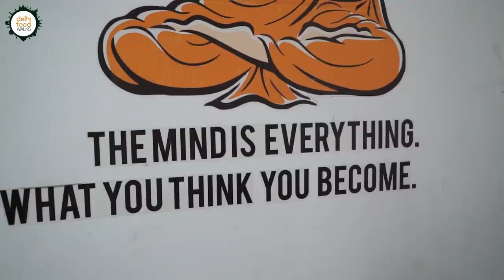HUGE Bihari Feast in Delhi I Kushi Kerao Jhor + Bata Maach Jhor + Oal Chokha + Chilki Roti + Rasiya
In the finale episode of the Community and Food Stories of Delhi Series, Season 2, we are diving into the rustic world of home cooked Bihari food as experienced at the home of our gracious host Archana in Katwaria Sarai, Delhi. She is a talented young home chef specialising in the cuisine of her home state Bihar.

During this gastronomic expedition, Archana had planned to introduce us to some of the festive time delicacies from her village that she has grown up eating and loving. The spread was a confluence of dishes cooked during Jitiya, Holi and other important occasions. The elaborate menu helped us gain a deeper insight into the vast world of Bihari food beyond the stereotypical dishes.

On reaching her place we met her fiance Ankur who is a fan of our shows and who belongs to Anubhav's home town Muzaffarpur. Over a cup of bay leaf flavoured black tea, Archana and Ankur brief us about their background and neighborhood. Both of them have been in Delhi for quite some time.

Soon after we went to the kitchen to witness the making of 3 of the 13 dishes in the menu. Interestingly we weren't aware of the elaborate spread right at the beginning. We realised it in due course of the conversation. To save time, Archana had prepared most of the dishes in advance.

She started with kushi kerao jhor. It is a unique earthy flavoured small peas curry that had a predominant flavour of garlic and whole aromatic spices. These peas are indigenous produce that aren't easily available all through. It is a jitiya festival special dish that is mostly relished with rice.

Next she made the oal ka chokha, a spicy and tangy mash made of boiled elephant foot yam. The tangy taste comes comes from the lemon which is indispensable else it would result in irritattion in the throat. It's unique taste brightens up your palate.

The third dish was bata fish curry whose hightlight was the mustard paste. After this she fried some savoury treats and we headed for then meal.

The sight of so many food items was absolutely overwhelming. Other dishes included mansho, laal saag, poi data, chilki roti, poi saag chana dal, lauki ka bajka, moongfali chana dal chutney, katra, boondi etc. Everything was so delicious that we had a surfeit of the soulful spread. The eating experience was enhanced by the fascinating personal food memories.

We ended the feast with rasiya, a most and luscious sugarcane and rice pudding that was garnished with roasted peanuts and grated coconut.

This Bihari spread in Delhi was an enriching experience because we got to discover about some unique, some quintessential and some festive time foods. All thanks to Archana and Ankur.